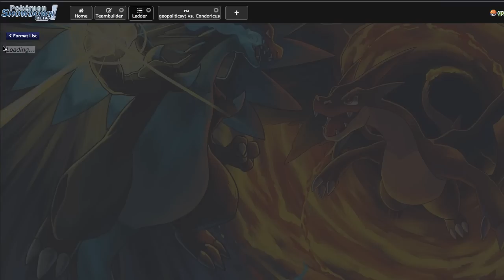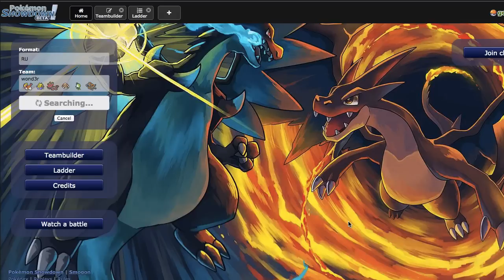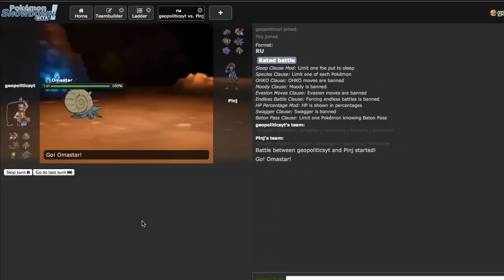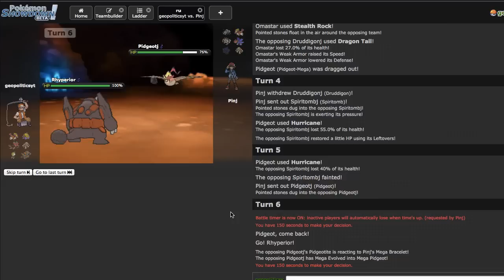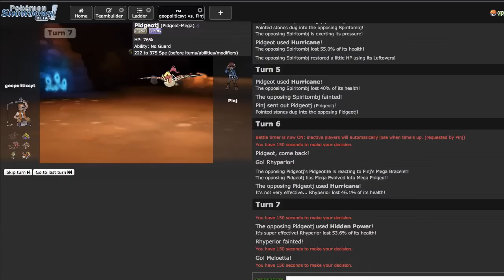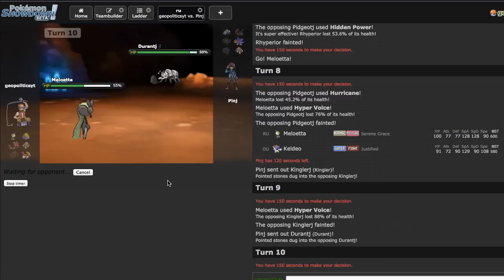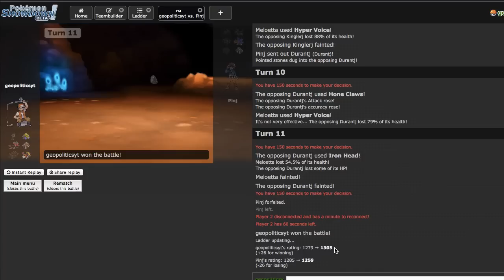Pokemon Showdown Live #52 - "Rhyperior is Raw" [ORAS RU]